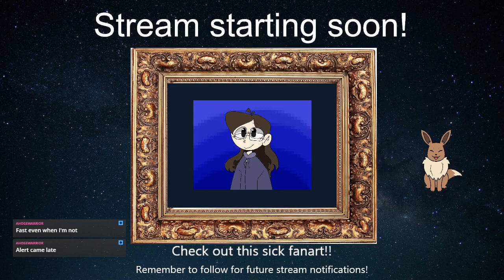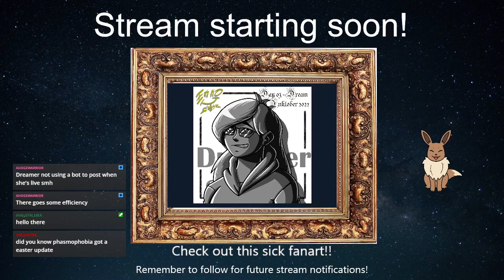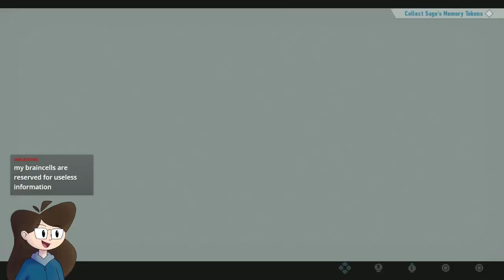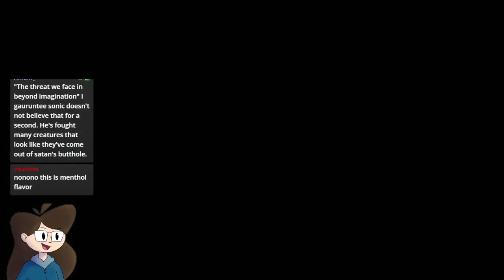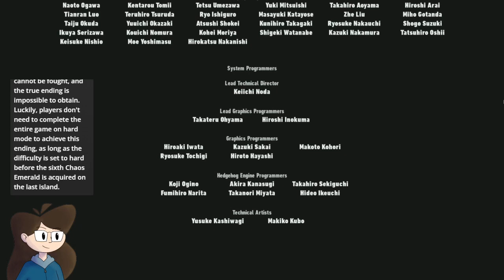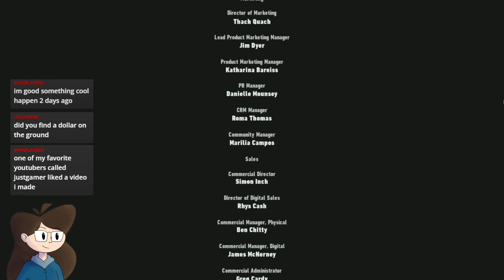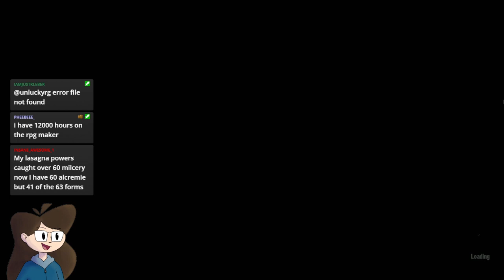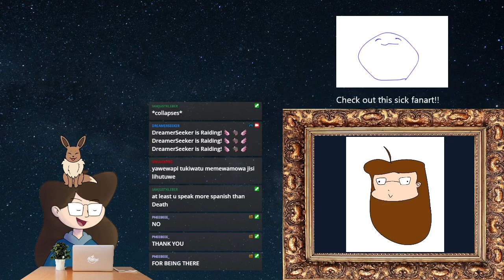Sonic, keeper of the garlic | Sonic Frontiers